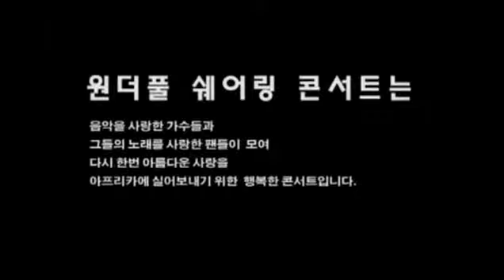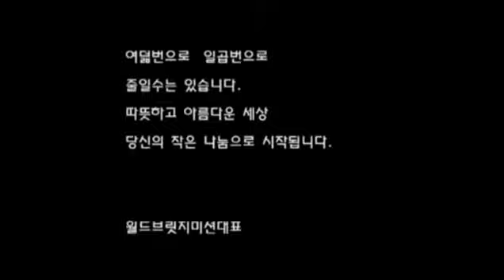코뿔소 박영민 목사의 아프리카 우물파기 원더플 세어링 월드브릿지미션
코뿔소 박영민 목사의 원더플 세어링 콘서트 월드브릿지미션